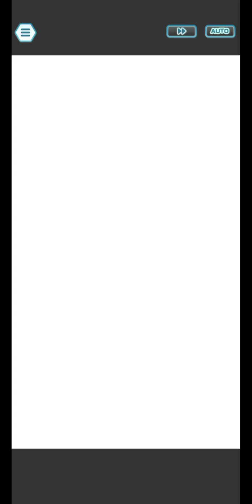Pokemon Masters EX- Master Mode Kanto Champion Stadium vs Lance with Hop, Lance, and Zinnia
This is my first serious battle with Zinnia and Salamence. That was really close😰

Sync Pairs used (in order of targeting):
Hop and Zamazenta
Lance and Dragonite
Zinnia and Salamence

Gear used:
Rock Bracelet
Rock Bandana
Rock Pin

Master Mode Parameters:
Physical Damage Reduction
Special Damage Reduction
No Status Conditions
Strength ⬆1
Sync Buff ⬆5
Max HP ⬆2
No Stat Reduction
Ally Healing ⬇5
Gradual Healing at Start
Ally Move Gauge -2 Bars